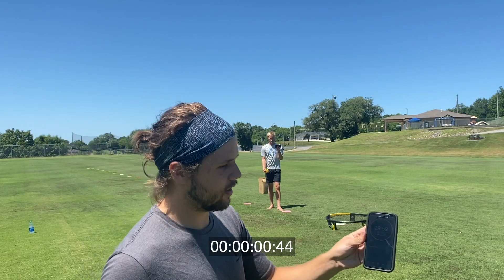6 FOOT SNIPE CHALLENGE! | Roundnet (Spikeball) Challenge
Introducing the 6-foot snipe challenge! You have 30 minutes on the clock, hit it on the net from 6 feet, back up 6 feet, repeat. See how far you can get in 30 minutes! We're challenging How To Roundnet, Hilltop, and WySpike! See if you can beat our score!